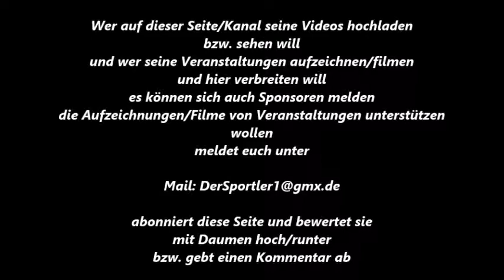Weseler BC * Boxen * Stanislaw Gibadio Gliwice vs. Serhat Parlak Oberhausen * 07.10.2017